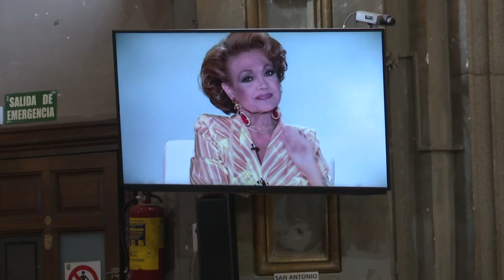Emocionante misa de despedida para Carmen Sevilla, organizada por Rappel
Dos semanas después del fallecimiento de  Carmen Sevilla, este jueves la Iglesia de San Antón en Madrid ha sido el escenario perfecto para recordar a la gran artista. En un encuentro de despedida organizado por Rappel, muchos han sido los rostros conocidos que se han acercado para mostrar sus respetos y ser testigos de esta despedida.